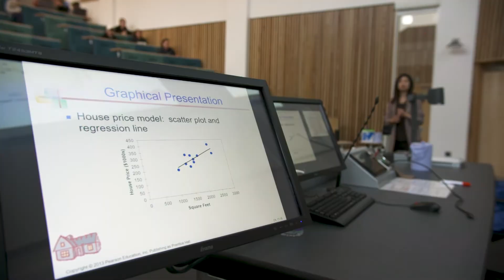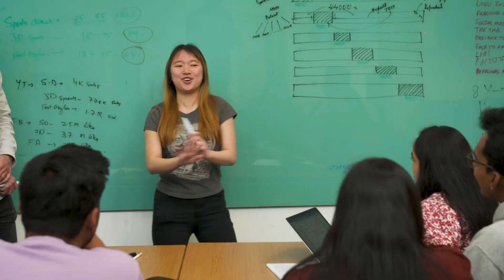Business Analytics at Lancaster University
Discover what studying BSc Hons Business Analytics at Lancaster University is like.